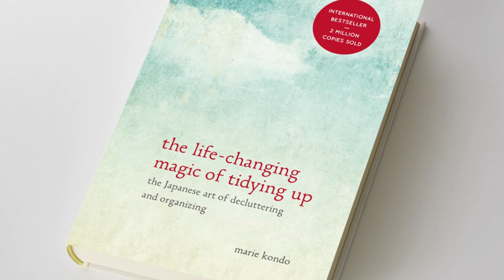Rape Kit Backlog | Full Frontal with Samantha Bee | TBS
You'd think crucial evidence for one of the worst crimes imaginable wouldn't be gathering dust on a shelf like a can of creamed corn. But you'd be wrong.

Visit SamanthaBee.com for more videos and web extras.